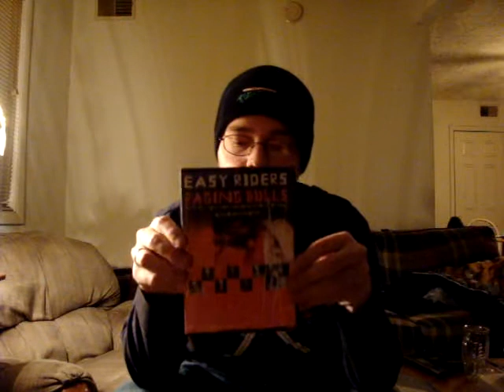DVD Update 3-5-10